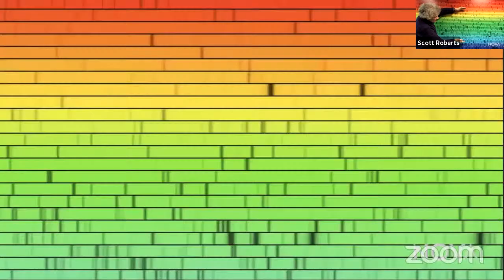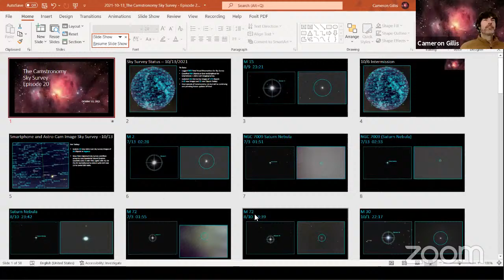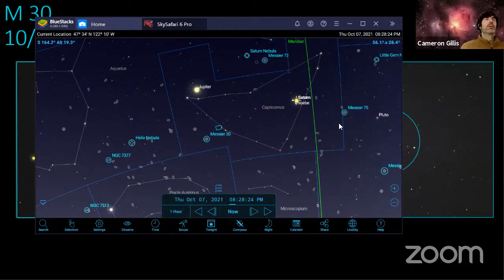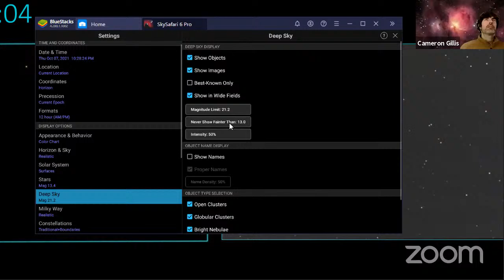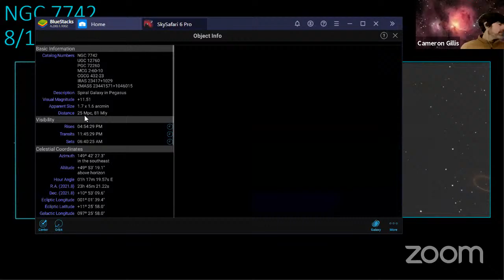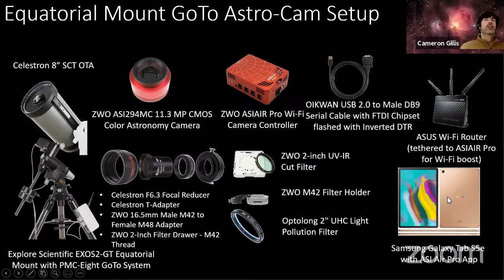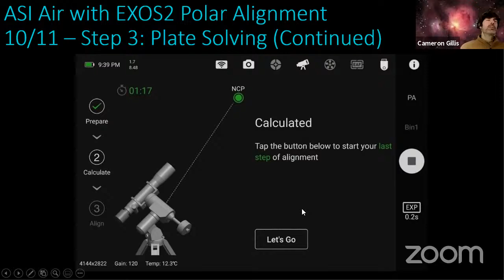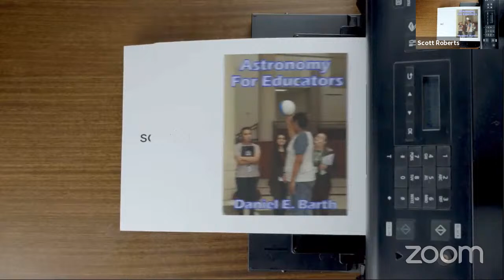"The End of the Journey?" - CAMSTRONOMY - Explore Alliance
“There is a theory which states that if ever anyone discovers exactly what the Universe is for and why it is here, it will instantly disappear and be replaced by something even more bizarre and inexplicable. There is another theory which states that this has already happened.”

― Douglas Adams, The Restaurant at the End of the Universe

In this final chapter of CAMSTRONOMY, Cameron Gillis takes us to the end of this amazing journey of the universe from his patio in Seattle, Washington.